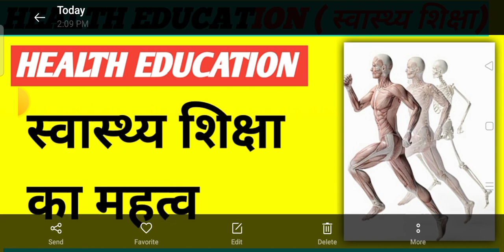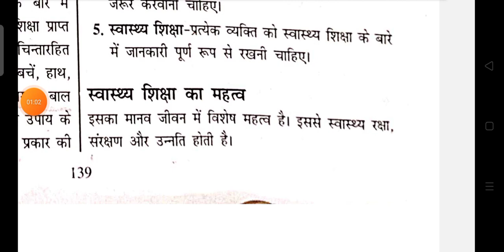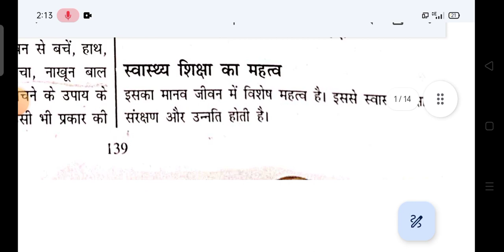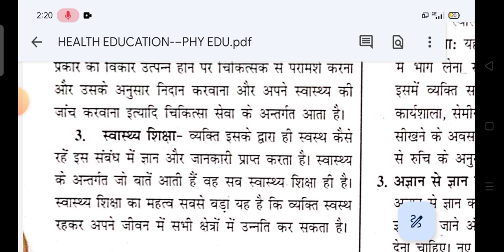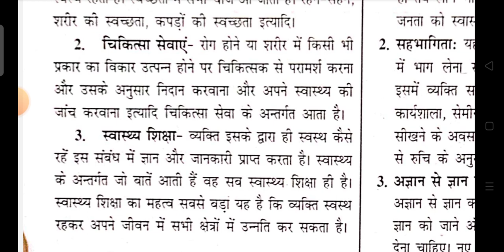स्वास्थ्य शिक्षा का महत्व और उद्देश्य बताएं शारीरिक शिक्षा में इसका क्या योगदान है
physical education important question
physical education test series
physical education previous year paper
physical education TGT paper solved
TGT HTET physical education
level 2 physical education TGT
level 2 old question pape